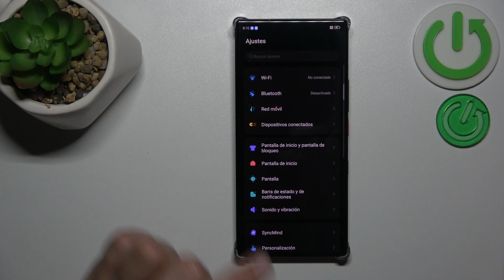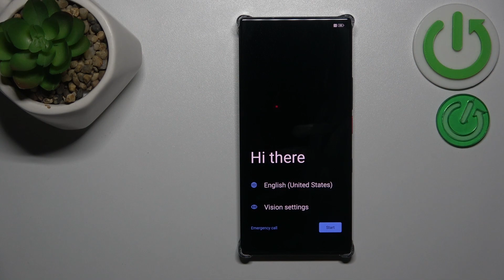Cómo realizar un HARD RESET de Nubia Z60 Ultra desde ajustes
Descubre cómo llevar a cabo un hard reset en tu Nubia Z60 Ultra sin complicaciones, utilizando solo la configuración del sistema, en este tutorial fácil de seguir que te ofrece soluciones rápidas y efectivas.

Tutorial sobre cómo efectuar un hard reset en el Nubia Z60 Ultra desde el menú de ajustes.
Pasos para realizar un restablecimiento de fábrica en el Nubia Z60 Ultra a través de los ajustes.
Guía práctica para llevar a cabo un hard reset en el Nubia Z60 Ultra desde el menú de configuración.
Cómo ejecutar un restablecimiento completo del Nubia Z60 Ultra directamente desde los ajustes del dispositivo.
Instrucciones para realizar un hard reset en el Nubia Z60 Ultra utilizando únicamente el menú de ajustes.
Cómo volver Nubia Z60 Ultra al estado de fábrica.